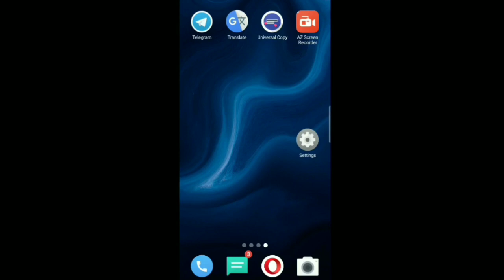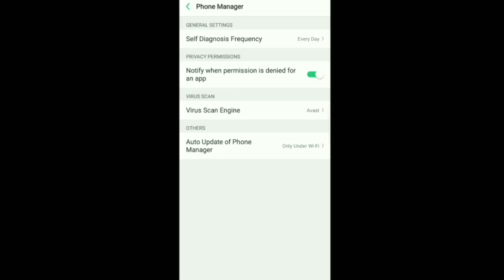Realme All Phones | File Manager Notify When Permission Is Denied For App Settings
Realme All Phones 3 Pro C2, 3
C1, U1,2 Pro File Manager Notify When Permission Is Denied For App Settings